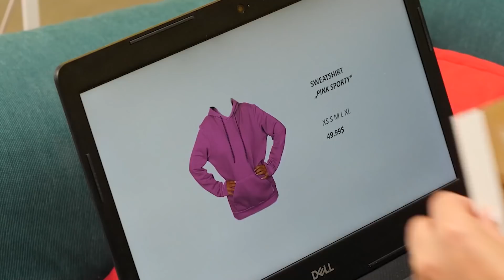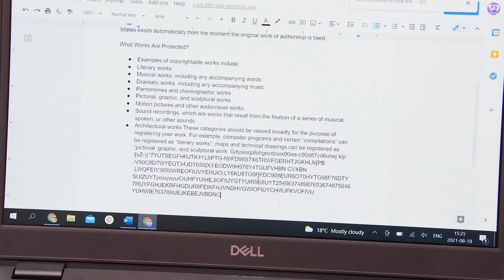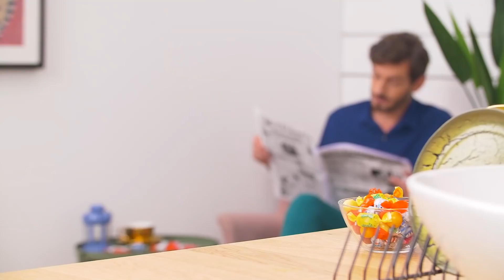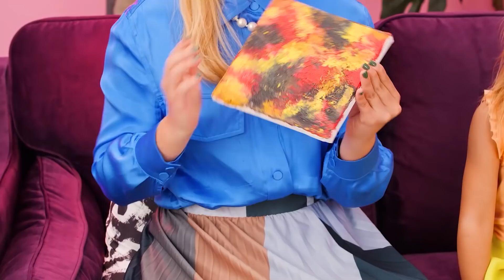अच्छी मॉम VS बुरी मॉम || कबूम ज़ूम के पेरेंटिंग हैक्स और शरीर की अजीबोगरीब अदला बदली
मेगन और एमिली की मॉम्स बिल्कुल अलग हैं , एक अच्छी हैं और एक बुरी ! पर ज़्यादा मज़ा कौन सी मॉम के साथ आता है ? आपको ये सारे जवाब हमारे नए वीडियो अच्छी  मॉम  vs बुरी  मॉम चुनौती में मिल जाएंगे! तो बहुत ही मजेदार सिचुएशन्स को देखने और अल्टिमेट बॉडी स्विच को देखने के लिए देखते रहिए कबूम ज़ूम!

अगर आपको ये वीडियो अच्छा लगा तो आपको “क्लास में चुपचाप खाना ले जाते सुपरहीरोज़! कबूम ज़ूम पेश करते हैं मज़ेदार स्कूल प्रैन्क्स और सिचुएशन्स” भी पसंद आएगा

इस वीडियो के निर्माता और रचनाकार इसके कंटेन्ट की सत्यता, उपयुक्तता और योग्यता का कोई प्रतिनिधत्व या वारंटी नहीं लेते हैं । ये वीडियो पूरी तरफ से मनोरंजन और जानकारी के उद्देश्य से बनाया गया है । अगर आपको इस वीडियो में दिखाए आईडियाज़ को प्रयोग में लाना है तो उसकी पूरी ज़िम्मेदारी आप पर है ।  इस वीडियो के निर्माता और रचनाकार इसके कंटेन्ट के उपयोग से हुए नुकसान या हानि के लिए जवाबदेह नहीं हैं ।